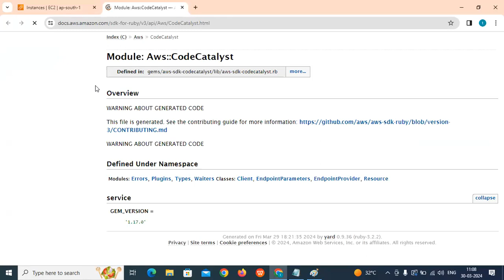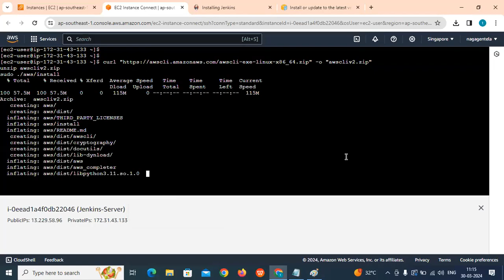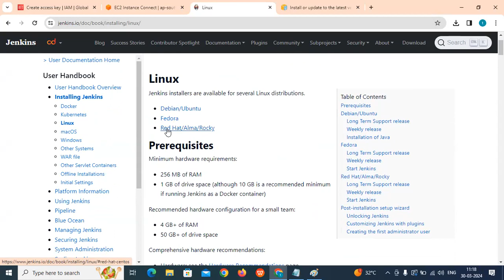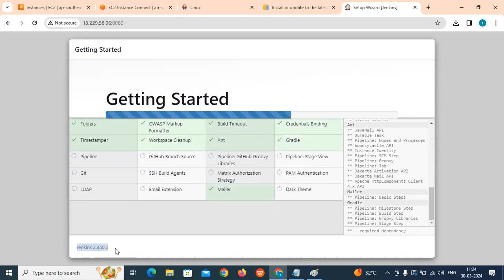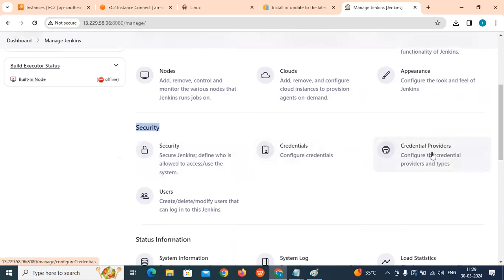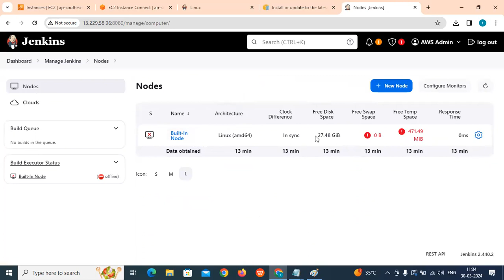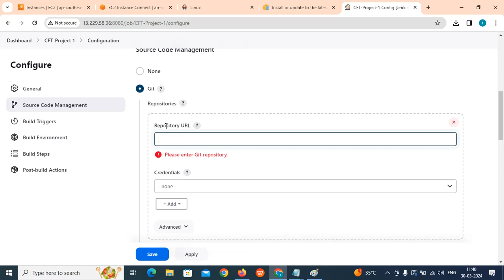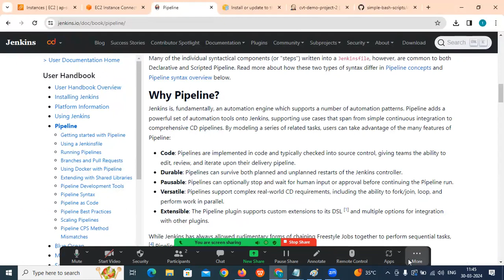How to apply Jenkins in AWS Cloud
Jenkins CI/CD In AWS Cloud